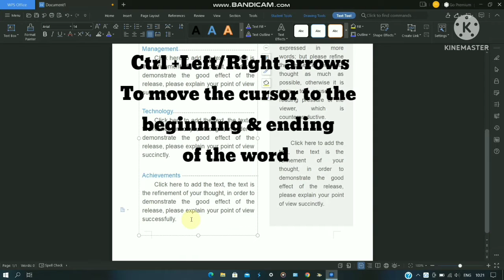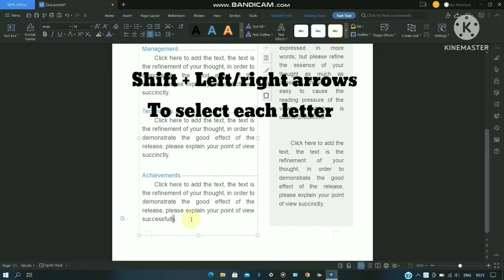Want to become Pro in Typing?? Do you want to save the time? Simple Shortcuts|| Razak Tech Guy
About the video:
 In this video you are going to learn a few shortcuts in keyboard so that you can easily consume time while you are working.